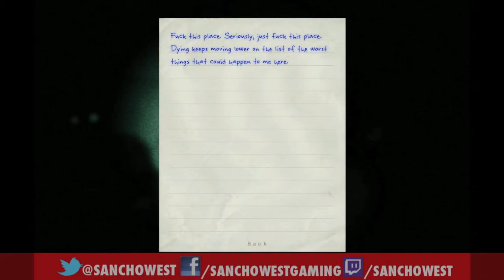Sancho Plays: Outlast #4 featuring Trevor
SanchoWest finally gets into the HARDCORE horror gaming genre with Outlast! With the help of his trusty sidekick, Trevor, let's see how far the CHECKPOINT AMIGOS can go before losing their sanity! Coming soon to the PS4 in February!

Wiki's take on Outlast:

Outlast is a survival horror video game developed and published by Red Barrels Games, a company founded by people previously involved with video games such as Prince of Persia, Assassin's Creed, Splinter Cell and Uncharted. It was released on September 4, 2013 for Microsoft Windows and scheduled for a PlayStation 4 release on February 5th 2014.

Outlast is a first-person survival horror game set in an asylum. The main character, Miles Upshur, is incapable of combat, except for certain scripted sequences in which he pushes enemies away. To navigate the environment, the character is able to climb to ledges, vault over low obstacles, crawl, and slide in narrow gaps. Except for vaulting, enemies are incapable of any of these maneuvers, which gives the player a certain edge.

 In addition, the player can survive encounters with the inmates by hiding inside of lockers or under beds, although certain enemies may search the room and attempt to locate the player for a short time before moving on.

Since much of the asylum is dark, the player must use Miles' video camera to see, thanks to its night vision function. Using night vision consumes batteries, replacements of which are scattered throughout the environment.

When injured, Upshur must avoid taking any further damage for a while, which will allow him to recover.